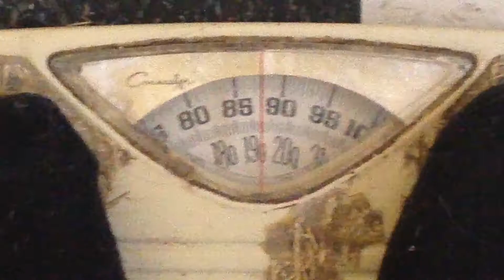WEIGHDAY | WEEK 32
APPLE GAME CENTER:
RandomCrazy76